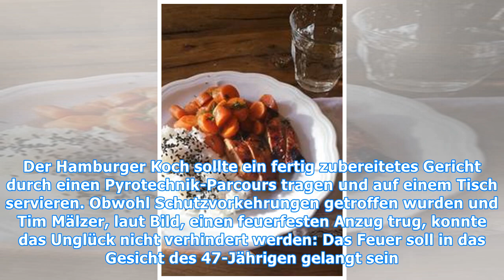Tim Mälzer: Autsch, er verbrennt sich sein Gesicht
Dieses Spiel wurde selbst TV-Koch Tim Mälzer, 47, zu heiß. Am Set zur ProSieben-Show "Joko gegen Klaas – Das Duell um die Welt" in Prag hat er sich verletzt. "Bei Dreharbeiten [...] gab es einen kleinen Unfall mit professionell beaufsichtigter Pyrotechnik",  erklärte ein Sprecher der "Bild"-Zeitung.